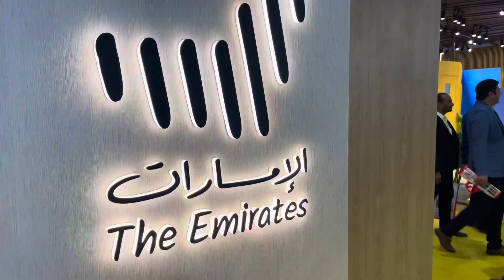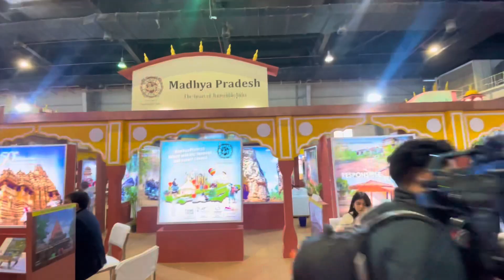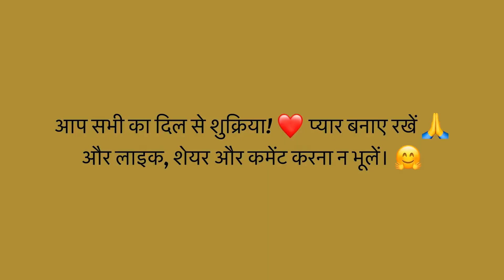SATTE 2024 | Biggest South Asia's Travel & Tourism Event at India Expo Mart, Greater Noida, Delhi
SATTE 2024 South Asia's Travel & Tourism Expo - at India Expo Mart, Greater Noida, Delhi NCR in India

Welcome, travel enthusiasts! Today, we are excited to delve into the details of SATTE 2024, South Asia’s premier Travel and Tourism Expo. Mark your calendars for this grand event scheduled to take place from February 22 - 24, 2024, at the India Expo Mart in Greater Noida, Delhi NCR. As one of the largest and most prestigious travel and tourism fairs in South Asia, SATTE 2024 is an unmissable event for anyone involved in the travel industry.

SATTE 2024 is a vital platform for travel and tourism professionals to come together, build business relationships, and explore new opportunities. It offers an excellent opportunity to stay updated on the latest industry trends and innovations.

Enjoy the video, and let us know what you think about SATTE 2024 in the comments below.

SATTE:
- South Asia’s Travel & Tourism Exchange 2024
- South Asia's Leading Travel Show
- Biggest Travel Event in India
- Biggest Travel Trade Show in India
- Travel Event in Delhi NCR
- Travel Events in India
- International Travel Trade Show
- India's Largest Travel Trade Show
- Best Networking Event for Travel Industry People
- Digital Marketing for Travel Business
- Marketing Event for Travel Industry
- Digital Marketing for Travel Industry
- Travel Industry Expert.